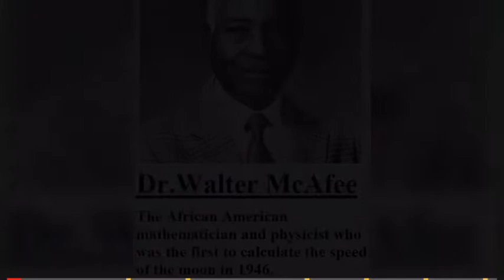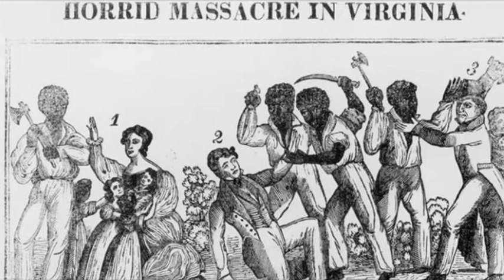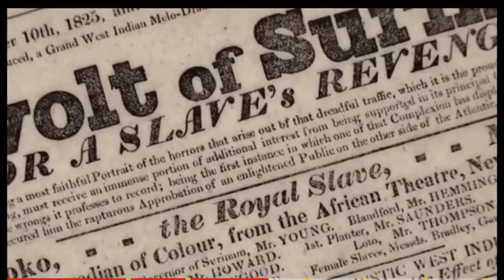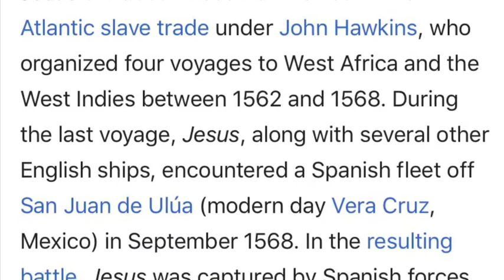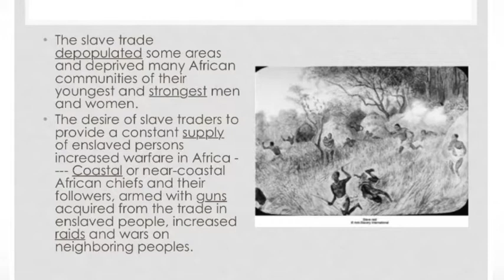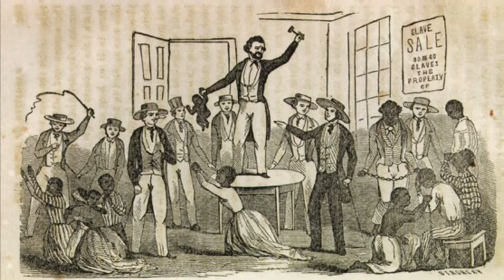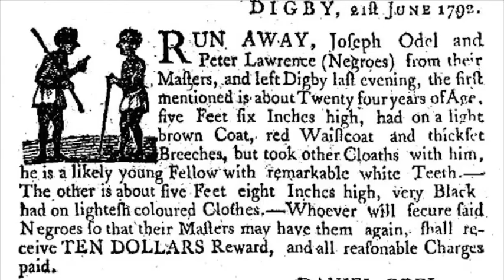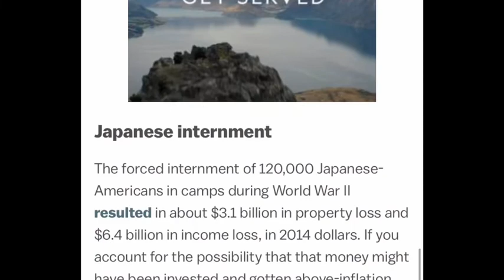WHAT YOUR ANCESTORS WANTED YOU TO KNOW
S01EP21 (EXPLICIT)

Song playing in this video is titled ‘Do It’
Artist: Blanche Eden

Commentary Copyright SheWolf Entertainment